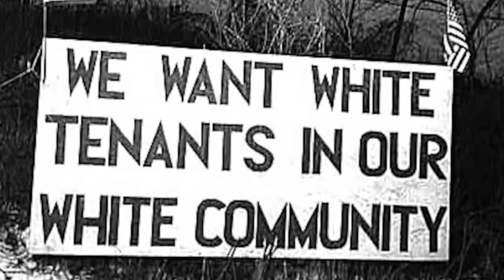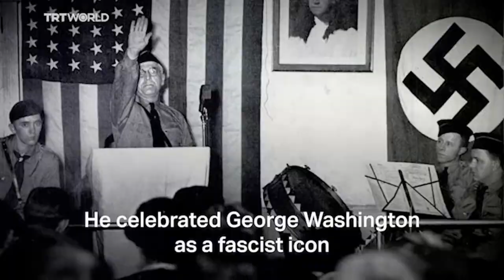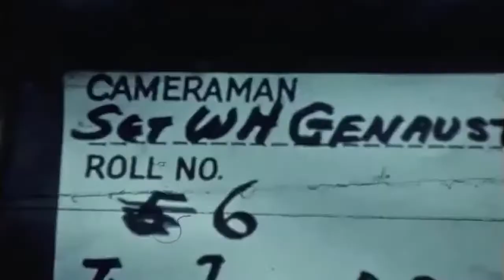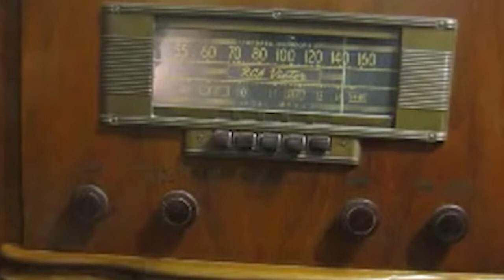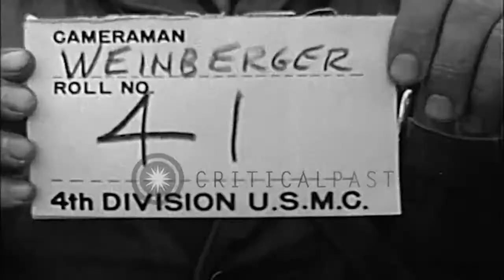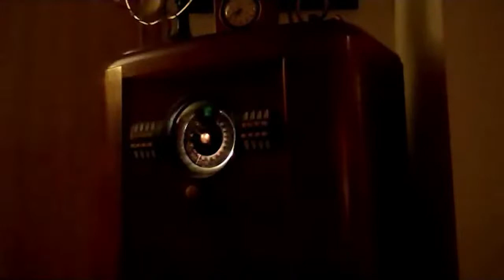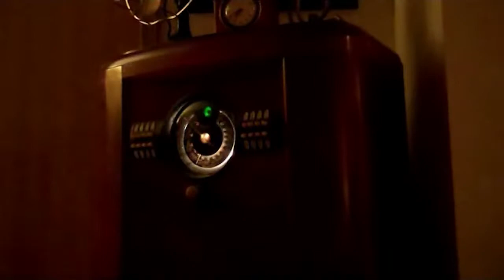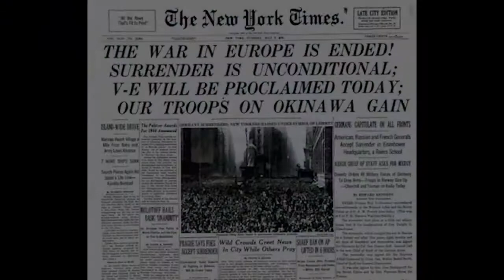YI Love Yiddish Fest - Kisses For Ellen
The adventures of a Jewish marine in World War II & the little girl who saved his life.

• All our Yiddish Fest events are FREE. Kvell with us by supporting our events and programs